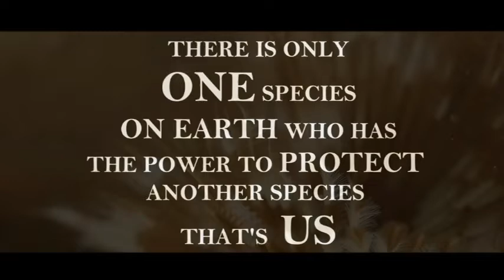Farida Rizki, Indonesia - The Blue of Our Food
One of 20 finalist videos for the Nature-based solutions for food and human health category.  Share your favourite video with your family, friends and contacts.

The Global Youth Video Competition is part of tvebiomovies 2019 and shares inspiring stories of local action around the climate emergency, protecting biodiversity and land restoration.   The finalist films will be showcased during the UN Secretary General's Climate Summit in New York in September 2019 and the overall winner for each category will attend the Climate conference in Chile in December 2019 as a youth reporter.

The GYVC is co-organized by the GEF-UNDP Small Grants Programme, and the secretariats of the UN Framework Convention on Climate Change, the UN Convention to Combat Desertification and the Convention on Biological Diversity.  We are grateful to Fondation BNP Paribas for their support.